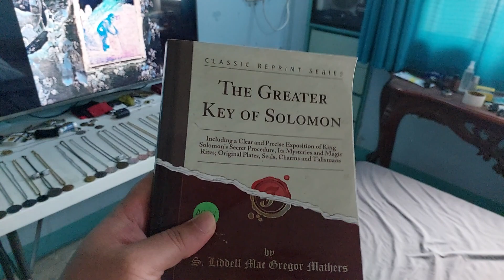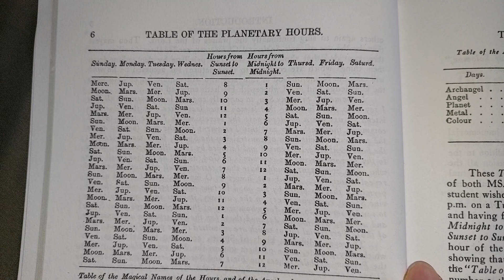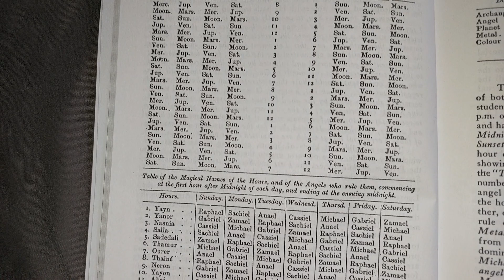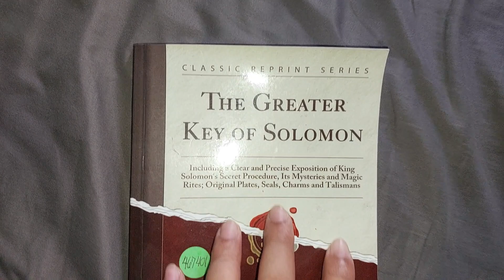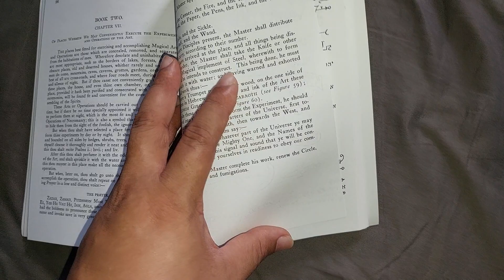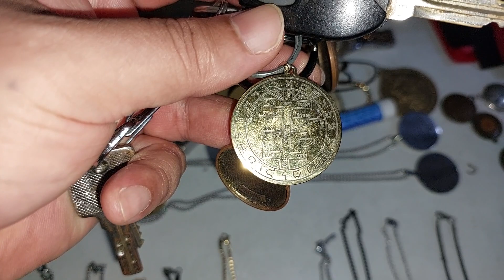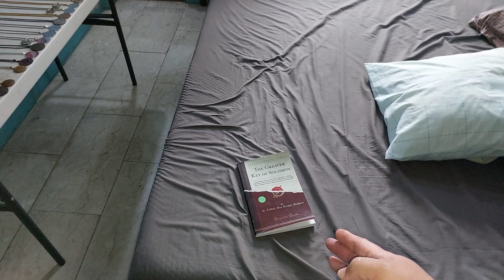44 pentacles of King Solomon and the time table when to wear